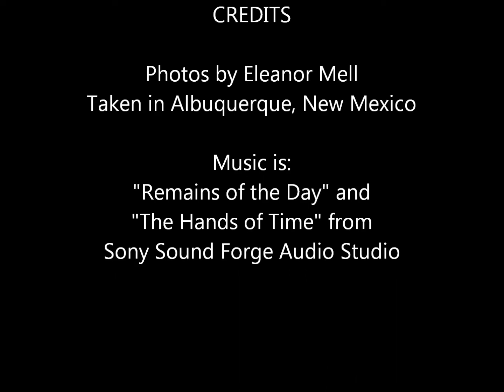9-27-2015 Lunar Eclipse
I packed my camera for my trip from Phoenix, Arizona to Lakewood, Colorado. On the way, we spent the night in Albuquerque, New Mexico. The trip was a sad one, my Mother's Funeral. As we checked into the hotel on the return drive, the Clerk told us about the Lunar Eclipse and invited us to join him in the parking lot to watch. I was tired and almost called it a day when I remembered my camera. Needless to say, I unpacked it and went outside to take photos. I took so many photos that my hands hurt the next day. This video is a collection of those photos. I hope you enjoy the adventure.